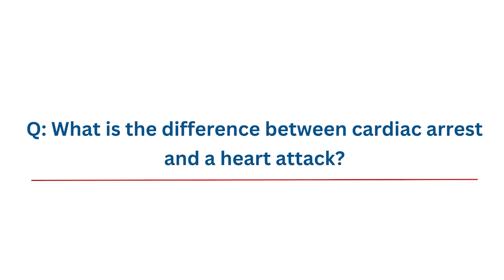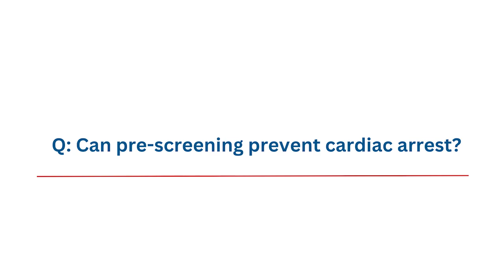Cardiac Arrest vs. Heart Attack - What to do in an Emergency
The term cardiac arrest has been in the news a lot lately. Dr. Jeffery Lander, Co-Medical Director of Sports Cardiology for RWJBarnabas Health, sheds some light on the difference between cardiac arrest and a heart attack, and what to do in case of an emergency.